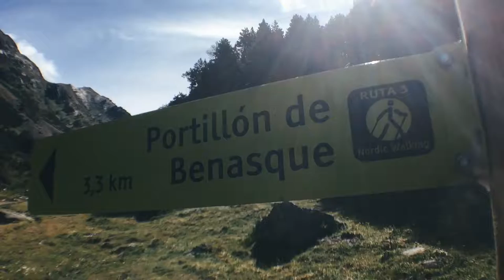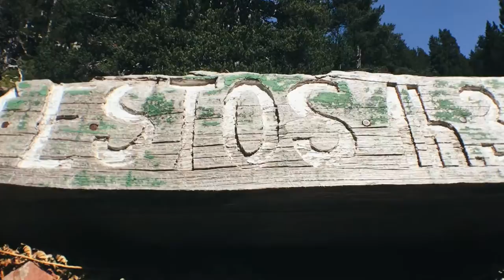BENASQUE + CAMPING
No paramos macho!! Nos hemos ido a Benasque  un par de días para disfrutar de este espléndido lugar en verano.. no olvidéis darle a like !!